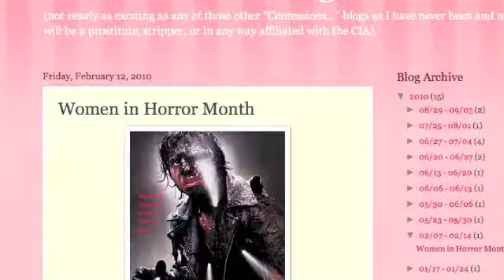WIHMONTH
women in horror month 2011